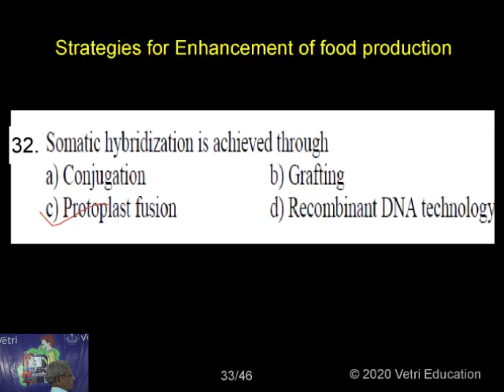Botany 2020 Test 24 Question 1 32